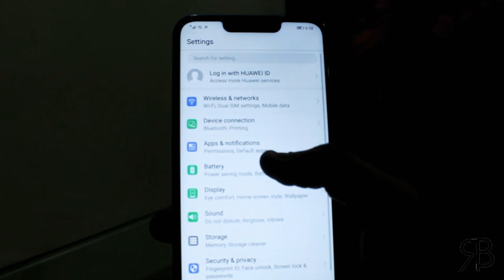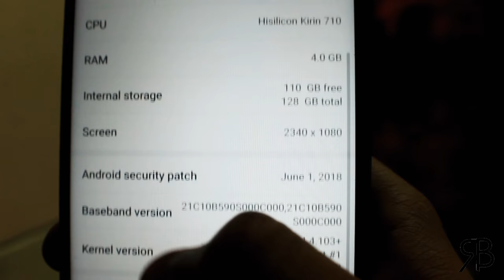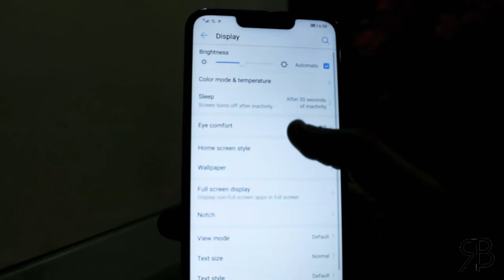Huawei Nova 3i Honest Review!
Hi guys, in depth review of Huawei Nova 3i, features that you might like, features you might not like plus in depth discussion on general specifications and improvements by Huawei.

Brand New chipset introduced by Huawei with Kirin 710 processor and 128Gb storage options with 4 AI camera's will stimulate most customers. Let's check them out and discuss!